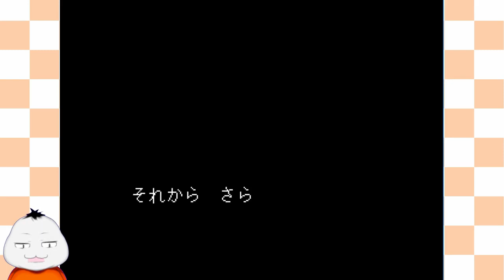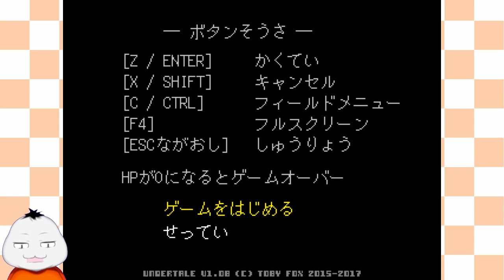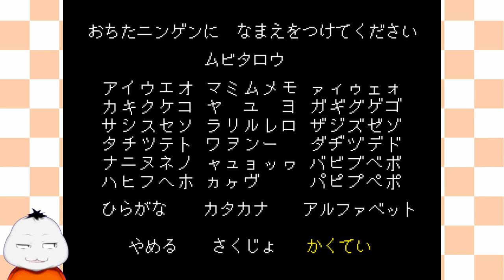【Undertale #01】始まり始まり【 ムービン VTuber 】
今回から「Undertale」のゲーム実況スタートです！
完全初見プレイ！よろしくお願いします。(*´ω｀*)